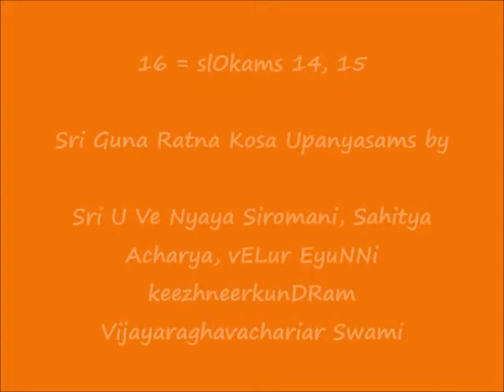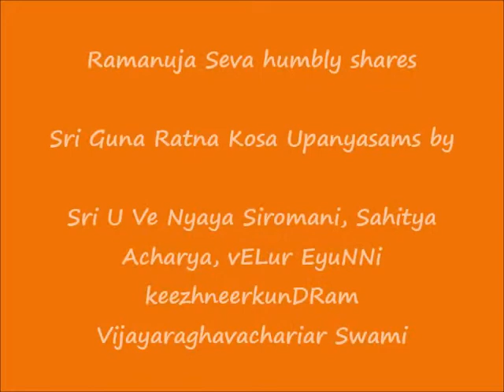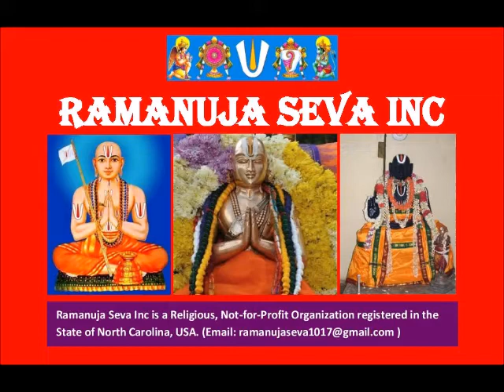16 = slOkams 14, 15 = ஸ்ரீ குணரத்ன கோஶ (Sri Guna Ratna Kosa) upanyAsams